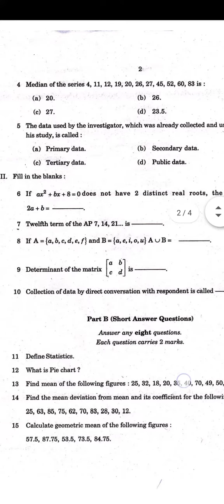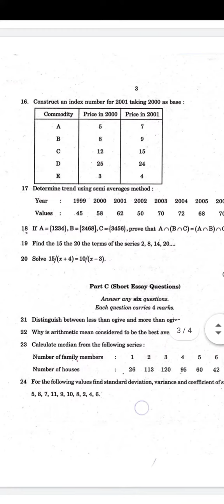third semester bcom BBA basic numerical skills previous year question paper calicut university